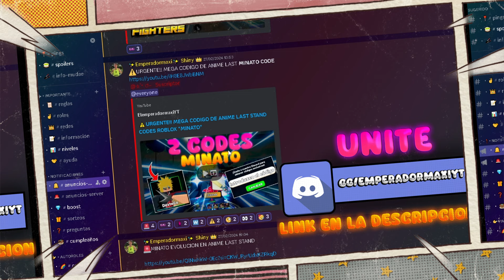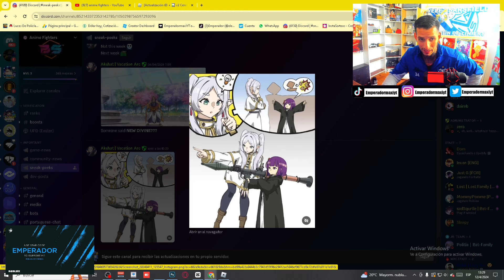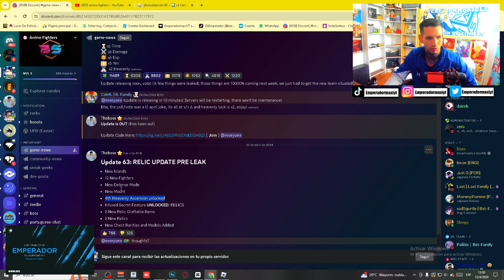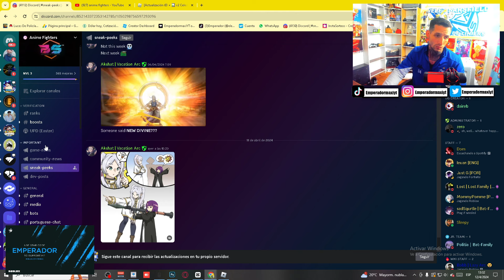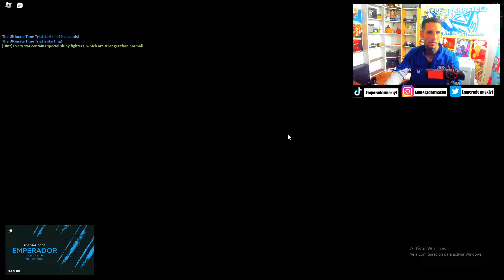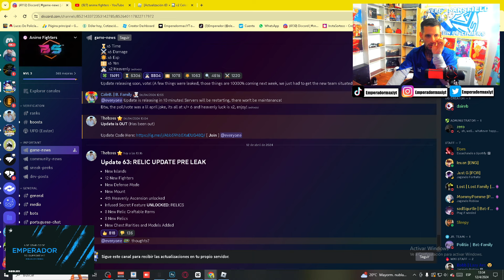⚠️URGENTE!! LEAK UPDATE 63 RELIC EN ANIME FIGHTERS ROBLOX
⚠️URGENTE!! LEAK UPDATE 63 RELIC EN ANIME FIGHTERS

🔴 ROBLOX 🔴